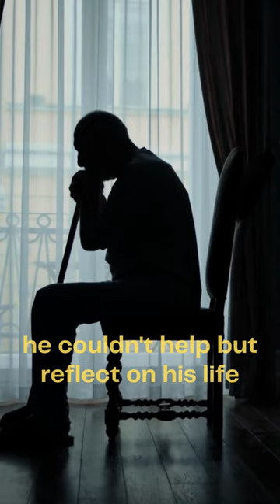Reflections of an Old Man: Living Life with Purpose and Intention (Short Motivational Clip)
In this heartfelt short story, an old man reflects on his life, his regrets, and the importance of living with purpose and intention. ask yourself, what are you currently doing to make a difference in the world around you?